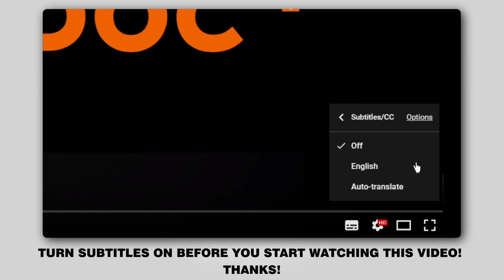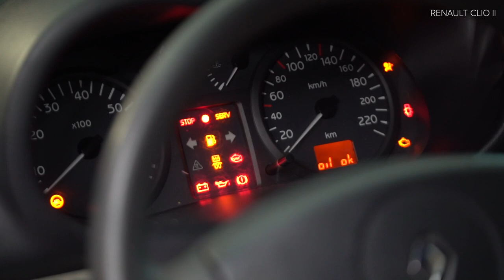How to change oil filter and engine oil on RENAULT CLIO 2 (C65) [TUTORIAL AUTODOC]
How to change oil filter and engine oil / oil / motor oil on RENAULT CLIO 2 (C65) 1.2 Hatchback 2001–2003 [TUTORIAL AUTODOC]

Oil filter and engine oil on NISSAN Kubistar (X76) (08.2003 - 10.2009) / RENAULT Kangoo I (KC) (08.1997 - ...) / RENAULT Symbol / Thalia I (LB) (02.1998 - ...) / RENAULT Symbol / Thalia II (09.2008 - ...) / RENAULT Clio III Hatchback (SB, SR) (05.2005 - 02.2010) cars should be replaced, as a rule, according to one and the same procedure.

🔝 Top brands that produce oil filter and engine oil: BOSCH, MANN-FILTER, STARK, FEBI BILSTEIN, MAHLE ORIGINAL

All video and pdf tutorials on RENAULT CLIO 2 parts replacement: download and watch at AUTODOC CLUB

🛠️The tools you need to replace oil filter and engine oil:
- all-purpose cleaning spray
- oil filter cup socket 66-6F
- square oil drain plug socket no.8
- drive socket No.10
- ratchet wrench
- torque wrench
- oil drain pan
- funnel
- flat screwdriver
- fender cover

► How to replace front anti roll bar link / front drop link on RENAULT CLIO 2 (C65)